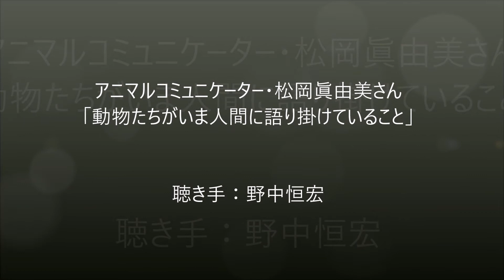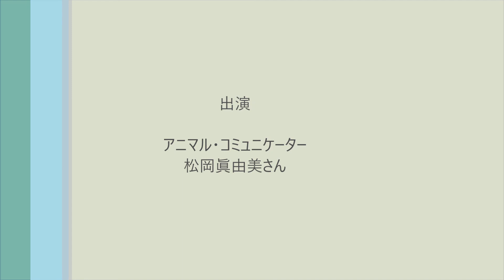💛アニマル・コミュニケーター・マユミ。さん（松岡眞由美さん）にきく「動物たちがいま人間に語り掛けていること」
【アニマルコミュニケーター・マユミ。さん情報】